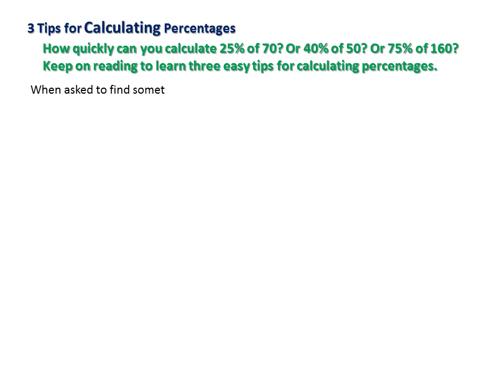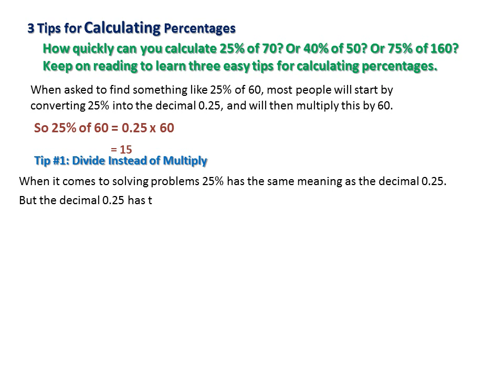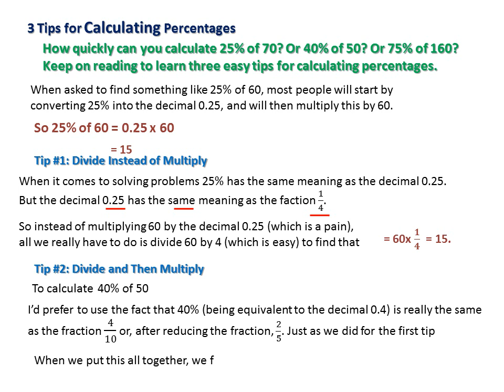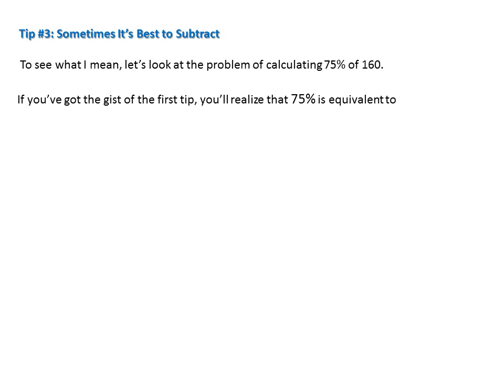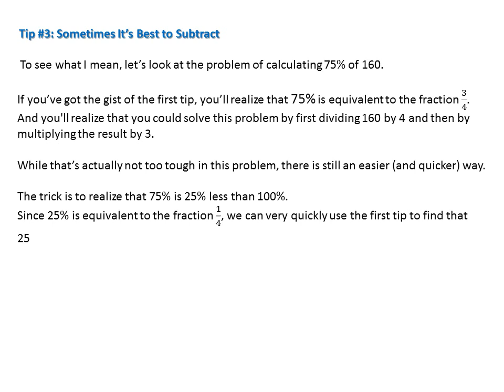UPSR Mathematics : Tips for percentage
For primary students who need to boost their skill in solving percentage problem.
Suitable for IGCSE students!